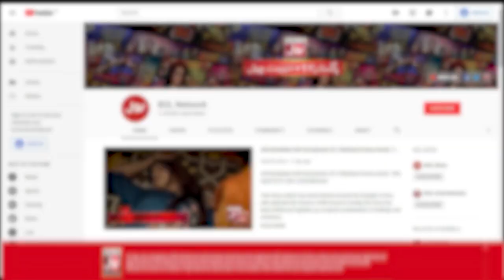Tick Tock Show With Fahim Khan | Tik Tok Show | Link In Description